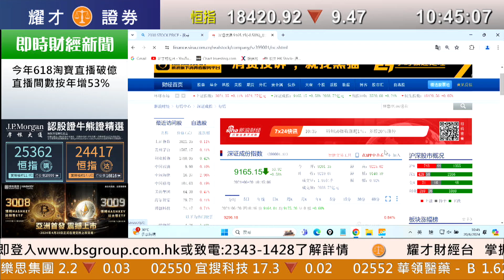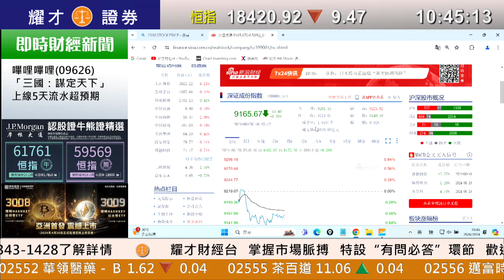耀才財經台 《即市攻略》解答觀眾問題 林芷彤 植耀輝